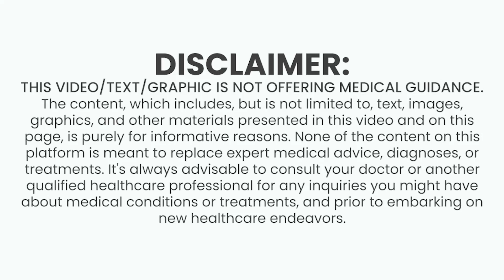Hydrotubation- Is it necessary?